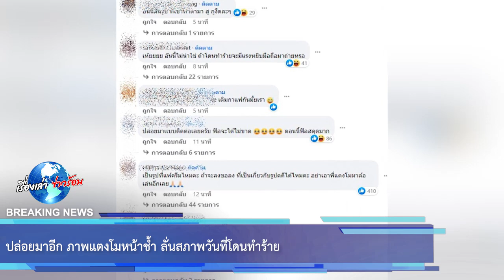ปล่อยมาอีก ภาพแตงโมหน้าช้ำ